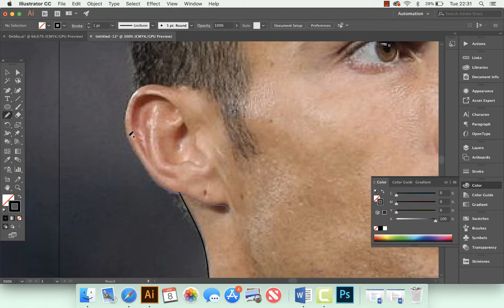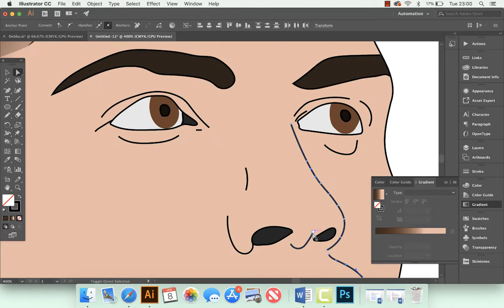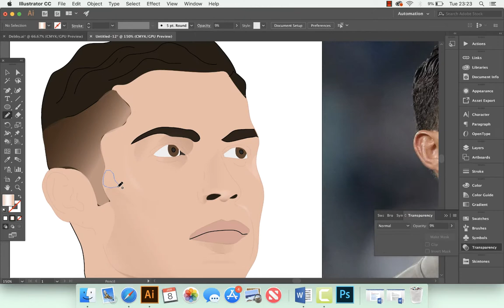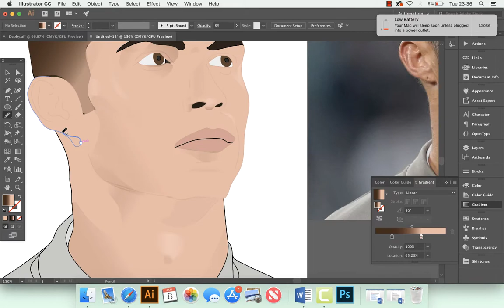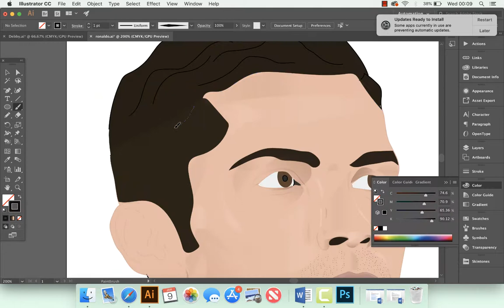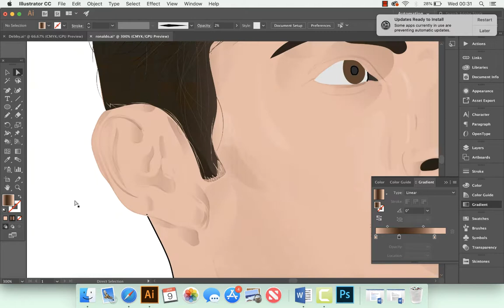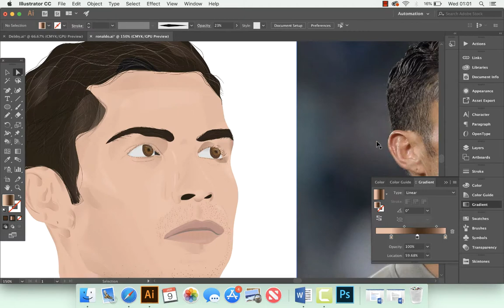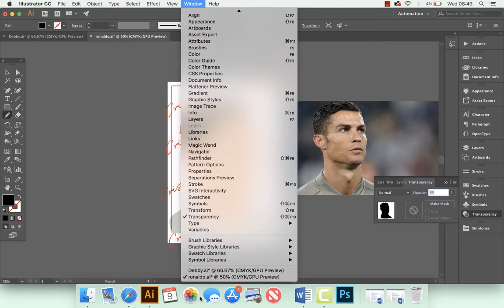Speed Drawing Cristiano Ronaldo - Adobe Illustrator